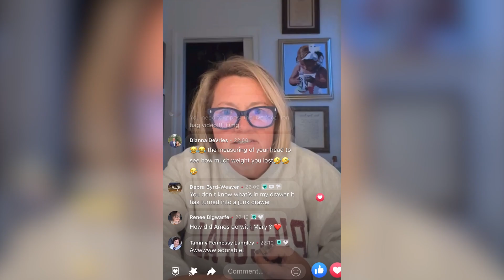Sharing to Save Myself”: The Mountains, Valleys and Tales of an Educated Debutante|Media Hub